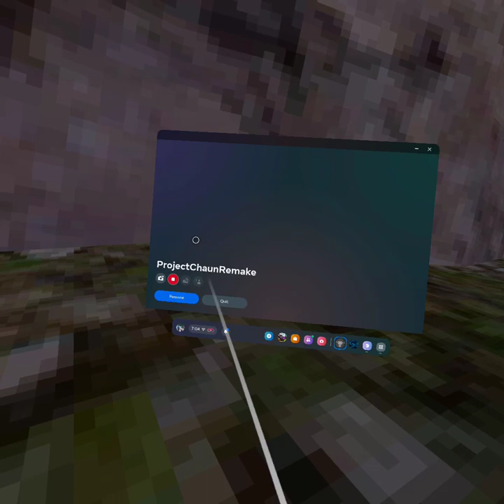project chaun best game